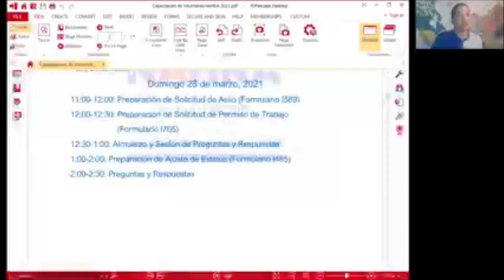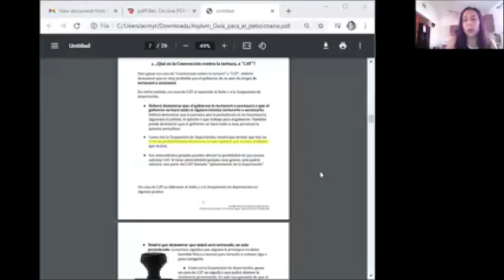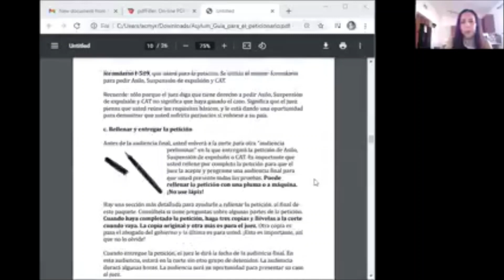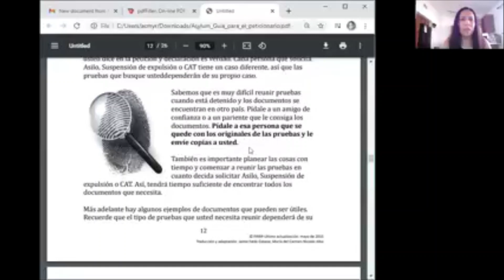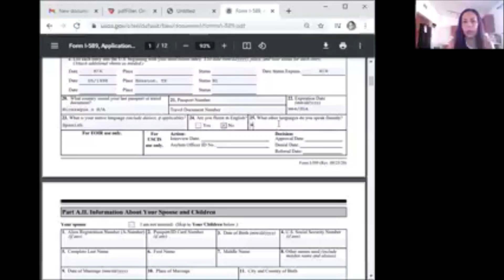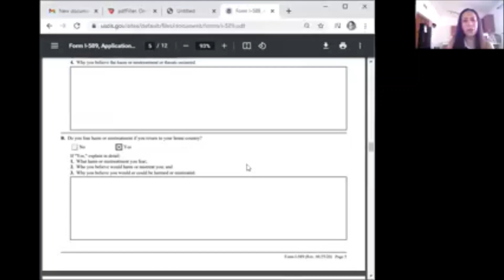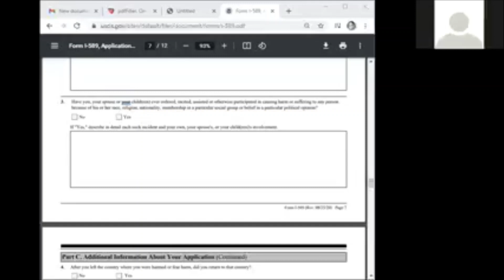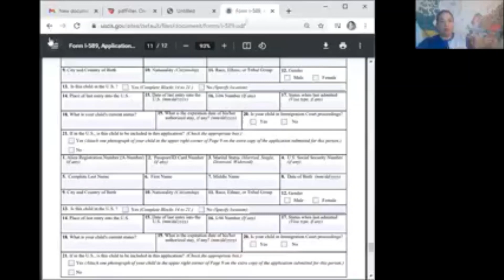Aplicación de asilo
Explicación detallada de como llenar la aplicación de asilo.

En esta Capacitación de voluntarios de Nahra podes hacerte una idea de que se necesita para llenar tu aplicación.